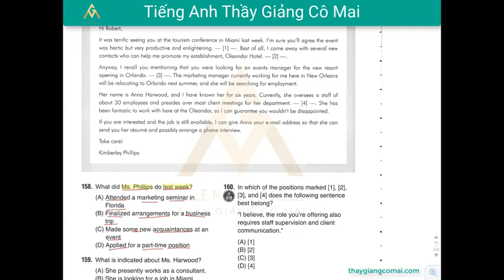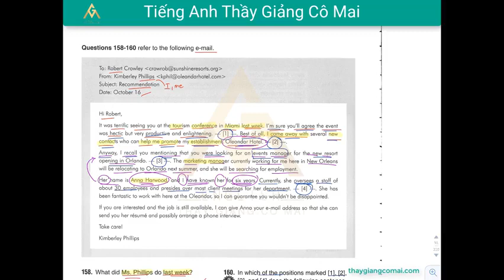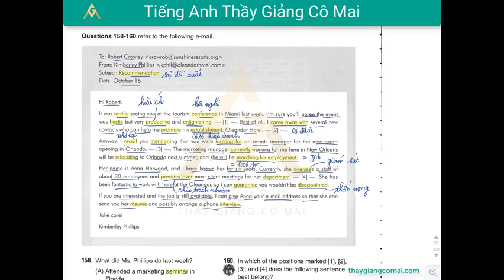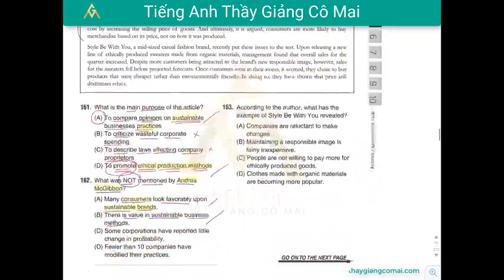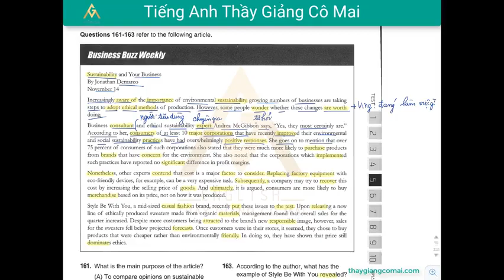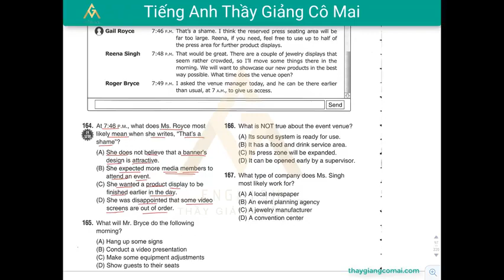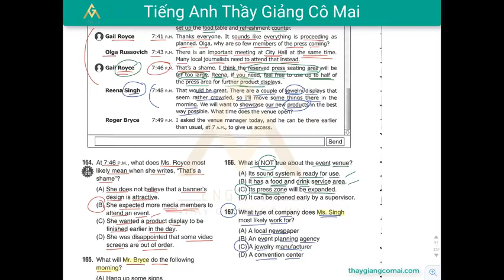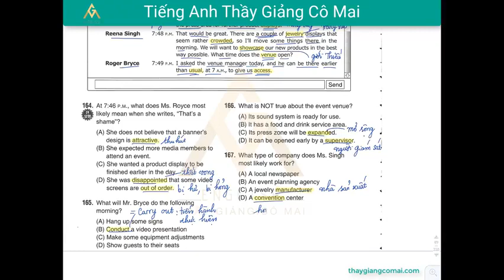Sách FOCUS RC 2 Test 05 Câu 158 đến 167